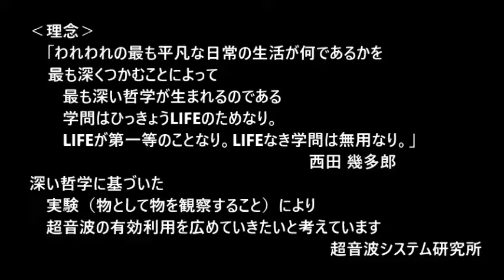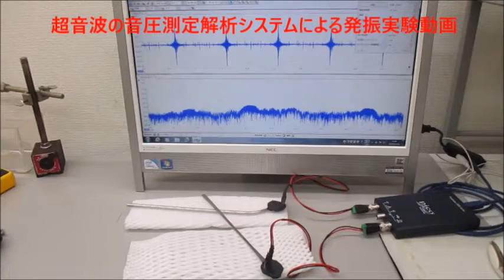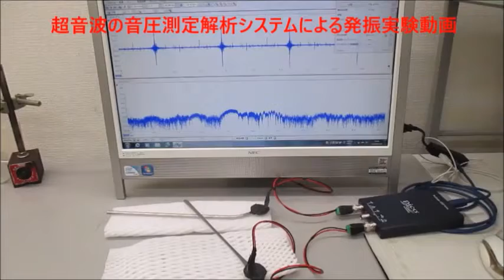超音波実験 ultrasonic-labo